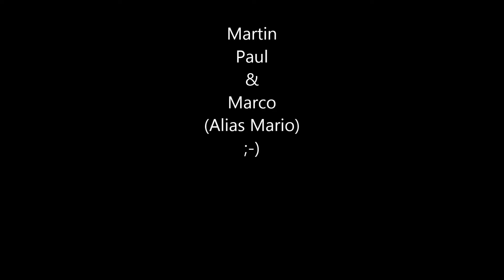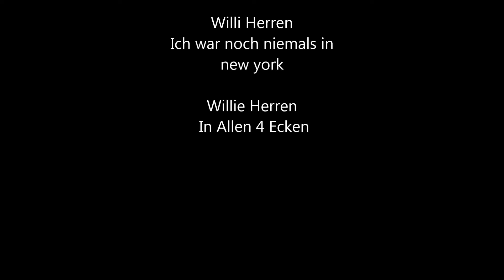Karneval2014 im Holter festzelt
Karneval 2014 im Holter festzelt
mit Doro,Conny,Tanja,Martin,Paul,und Marco